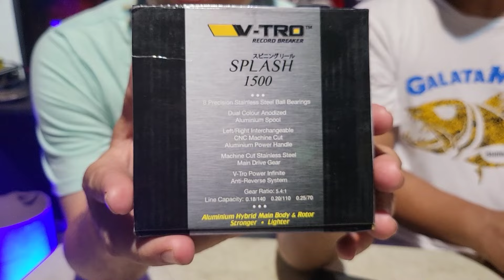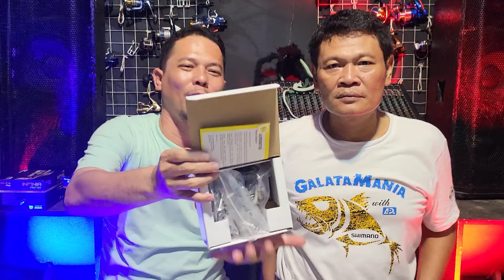joran sultan harga ketan kong !! stok terbatas !!